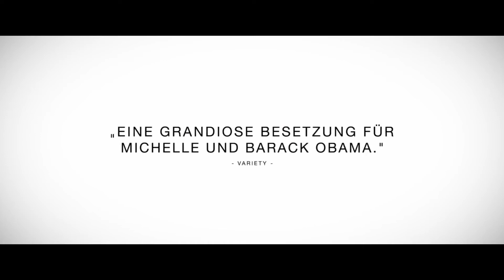My First Lady German Trailer - Deutsche Kino Trailer von TrailerZone.de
Dir hat der Trailer zu My First Lady gefallen? Den Kinostart zum dem hier gesehenen Trailer sowie viele weitere Informationen zu dem Film findet ihr auf unserer Webseite